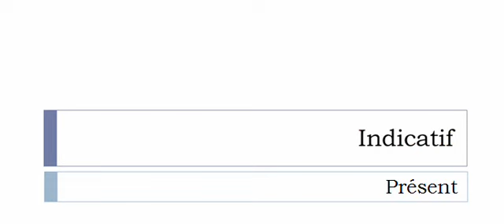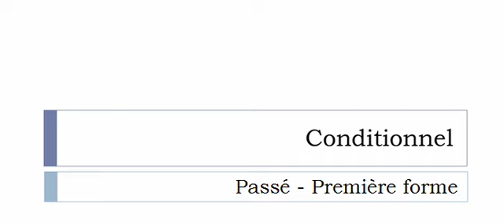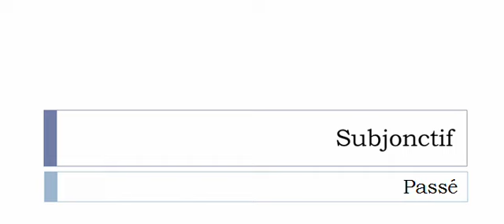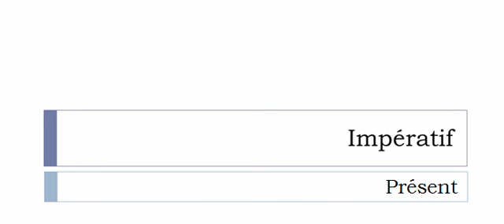Conjugaison française = Toutes les formes Arc bouter